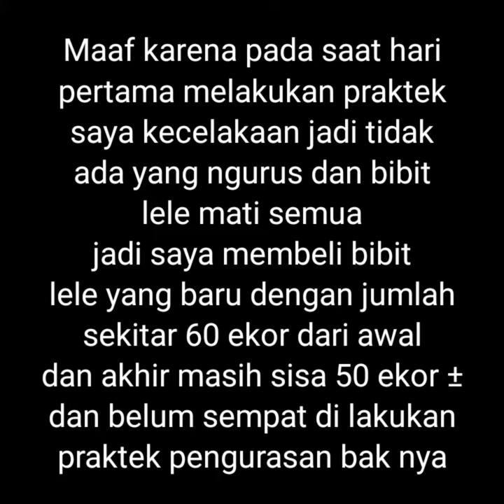Widi Mayyan Toro (35)/ XI MIPA 1/ Budidaya Ikan Lele